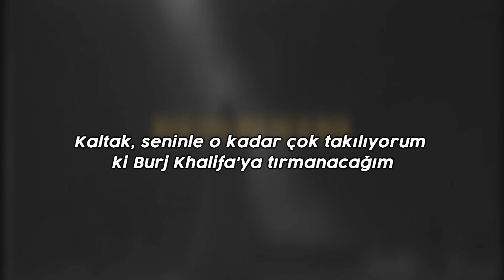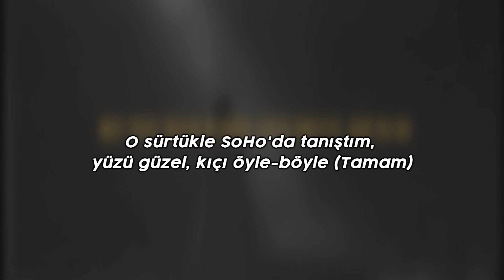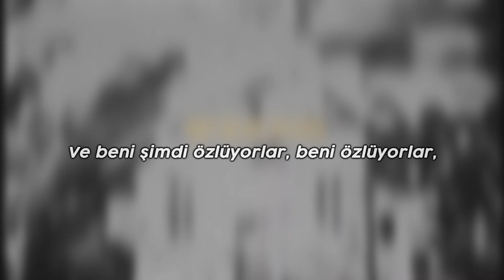Night Lovell - MORRISON (Türkçe Çeviri)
►Şarkı hakkında

"MORRISON" Lovell'in yeni albümü "I HOPE YOU'RE HAPPY"ın ilk parçası. Bu şarkının yapımcılığını uzun zamandır Lovell hayranlarını ritimleriyle memnun eden outby16 yaptı.

►Yapım Bilgisi

Yazan - Night Lovell
Prodüktör - ​outby16
Telif - G*59 Records
Albüm - I HOPE YOU'RE HAPPY
Yayın tarihi - 8 Aralık 2023

►Night Lovell Dinle!